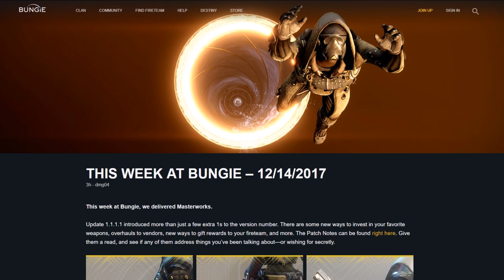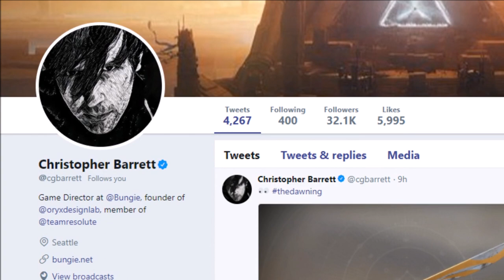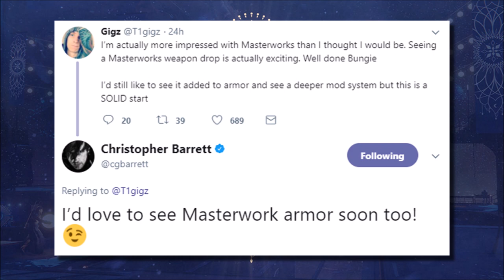Destiny 2 - THE DAWNING! Future Updates!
Destiny 2! The Dawning! Masterwork Armor! Sword Shaders!